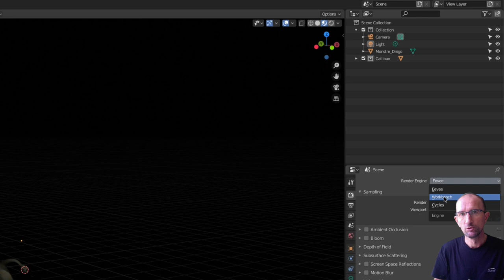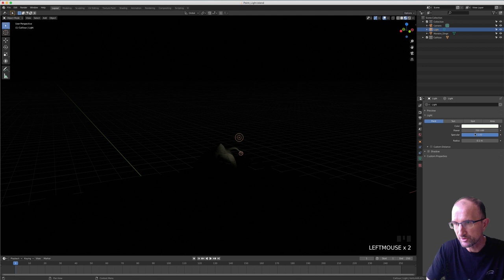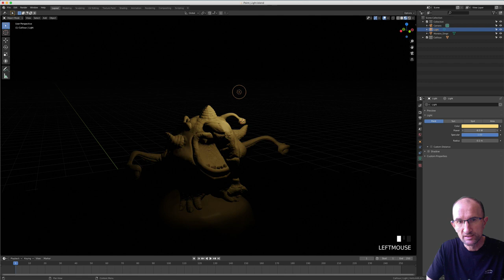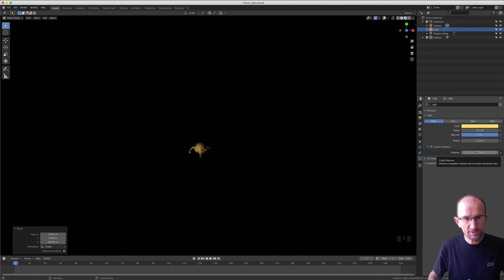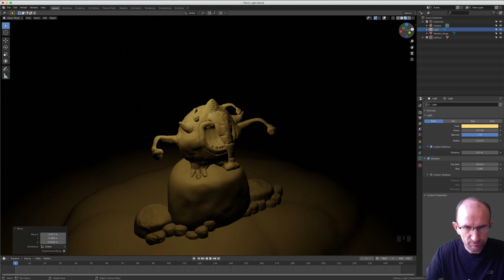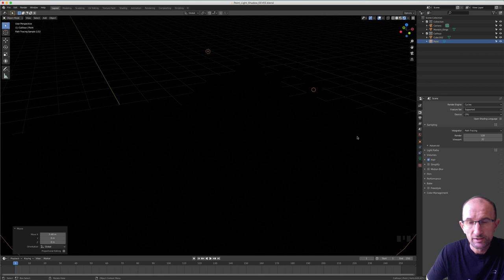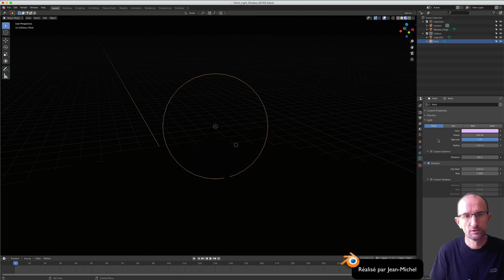Blender 2.8 - 61 - Lighting Point / Lumière de type Point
Et voilà comme promis, nous voici parti dans les explications sur le fonctionnement des 4 types de lampes, au départ je ne parlerais pas trop dans le détail, nous verrons cela au fur et à mesure, mais nous allons quand même voir des fonctions très intéressantes sur les moteurs de rendu EEVEE et Cycles.